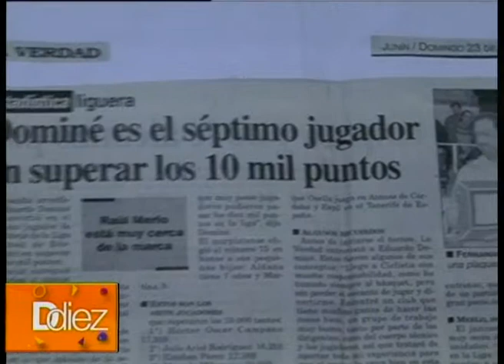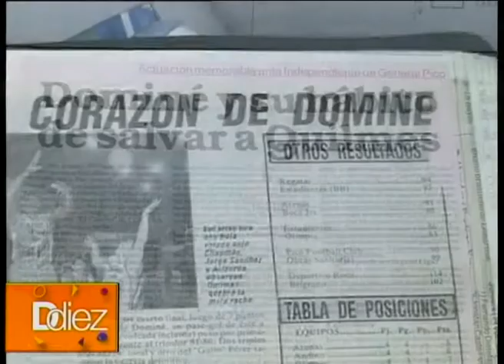Ddiez | Entrevista con Eduardo Domine